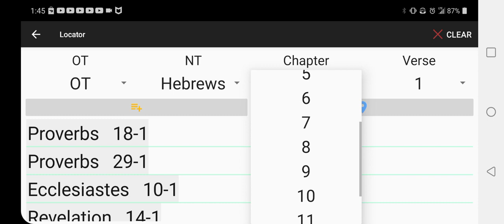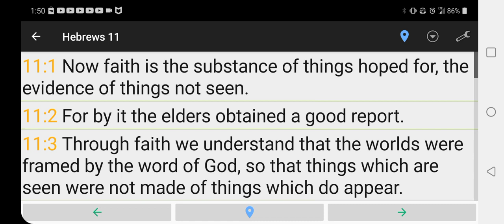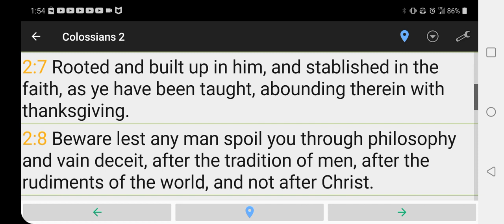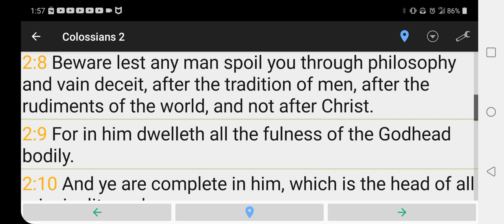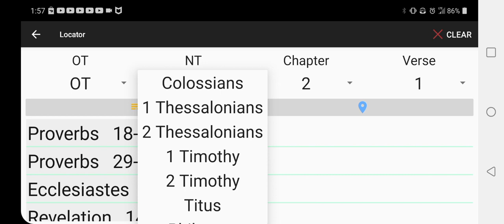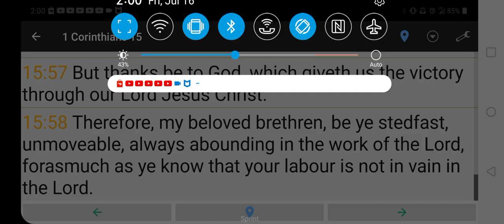FAITH (The End My Friend)